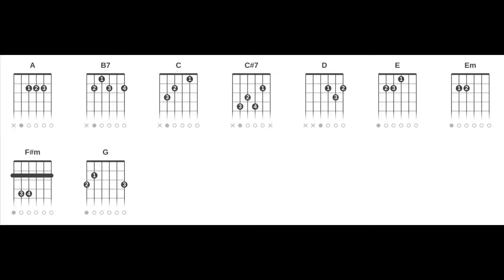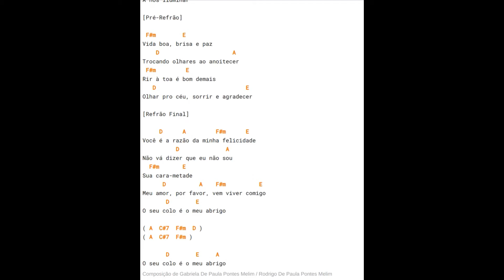Melim - Meu Abrigo (Cifra Rápida Completa Vídeo Curto Sem Embromação)